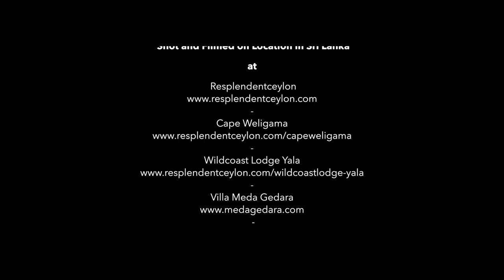Goose Island Fashion Photoshoot in Sri Lanka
Shot on location in Sri Lanka a glimpse of the Goose Island spring/summer 2018 collection. This includes floaty silk dresses, crisp linen dresses and gorgeous summer clothing all photographed in the stunning Sri Lankan beaches and tea plantations.